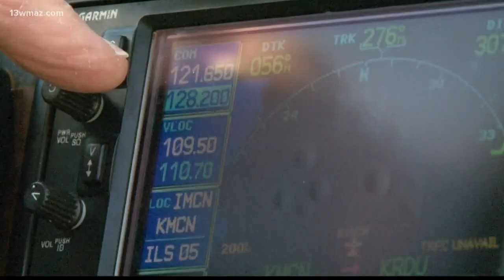Central Georgia pilot flies hundreds of people who need medical treatment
Jim Lambert, who's more than 70 years old, is still finding a way to volunteer while doing something he loves: flying. He gives 'angel flights' through Angel Flight Soars, which helps people who need medical treatment get to hospitals.

13WMAZ News is the #1 station for news and weather in the Central Georgia area, serving people in Dublin, Macon, Milledgeville and Warner Robins.